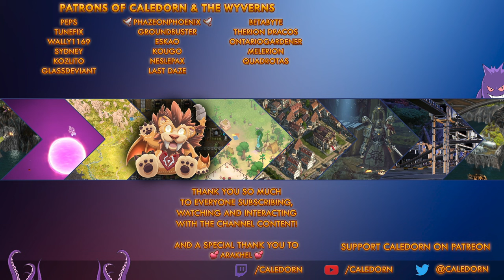Pathfinder WotR - Temple of the Good Hunt - Delamere - Lets Play EP48